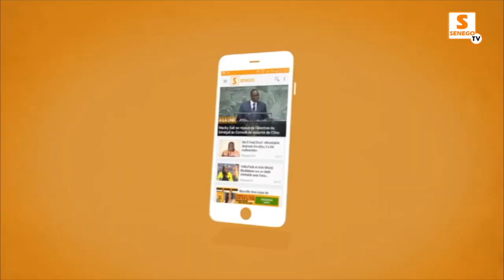Lancement "Vautours" : Le Cnra félicite Evenprod et valide la saison 3 de Infidèles